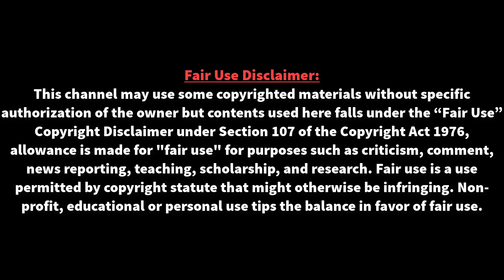এই ২টি ভুলে উয়েফা থেকে নিষিদ্ধ হতে পারে-লিওনেল মেসি | Barcelona VS Liverpool | Messi Vs Fabinho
এই ২টি ভুলে উয়েফা থেকে নিষিদ্ধ হতে পারে-লিওনেল মেসি |  Barcelona VS Liverpool | Messi Vs Fabinho | মেসিই বাধা দিতে আসা লিভারপুলের ব্রাজিলিয়ান ডিফেন্সিভ মিডফিল্ডার ফাবিনহোর মাথায় হাত দিয়ে আঘাত করেন।